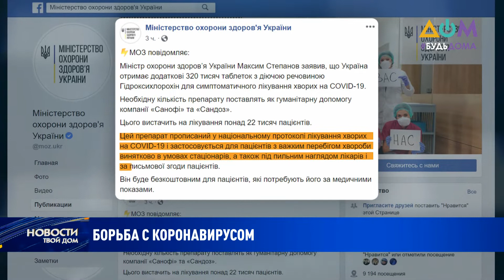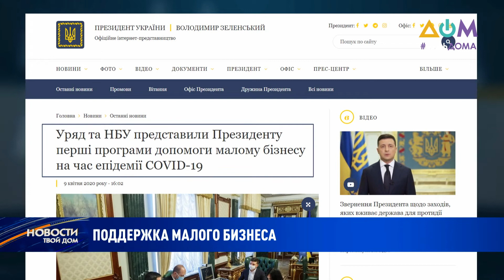Новости 20:30 за 9 апреля 2020 года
Смотрите в этом выпуске:
- Украинский военный погиб на Донбассе сегодня. Всего с начала суток незаконные вооруженные формирования дважды нарушили режим прекращения огня.
- Акватории Черного и Азовского морей загрязнены нефтепродуктами и горюче-смазочными материалами.
- Еще у 224 украинцев подтвердили коронавирус, в том числе у 8 детей.
- Уже 20 случаев заражения COVID-19 зафиксировано в ОРДЛО.
- Все тесты на коронавирус в Николаеве оказались негативными. Их специально перепроверили.
- Дополнительные 320 тысяч таблеток для борьбы с коронавирусом получит Украина.
- Кабинет министров и Нацбанк представили план поддержки малого бизнеса.